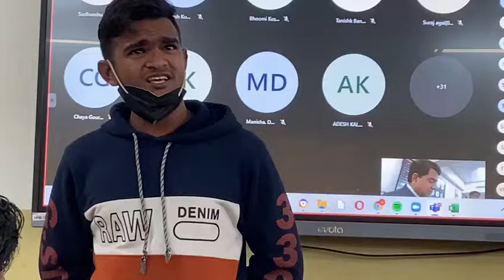Aakash Student singing nice song#Kota